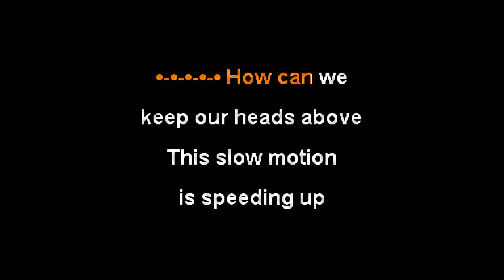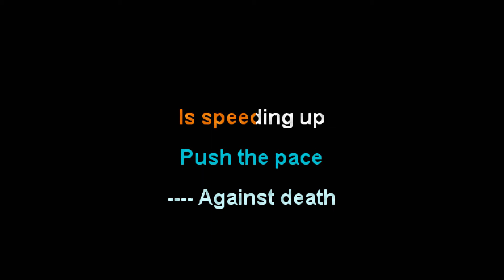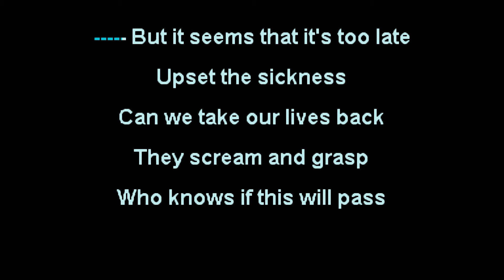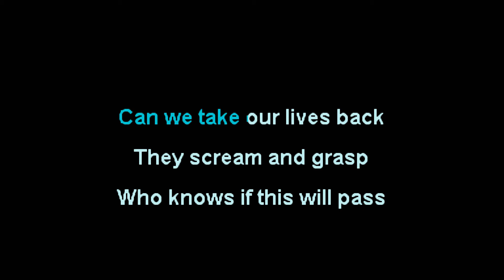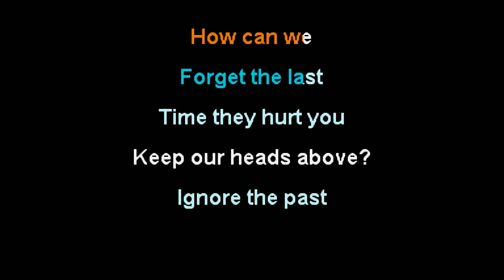The Devil Wears Prada - Contagion [Karaoke Instrumental]